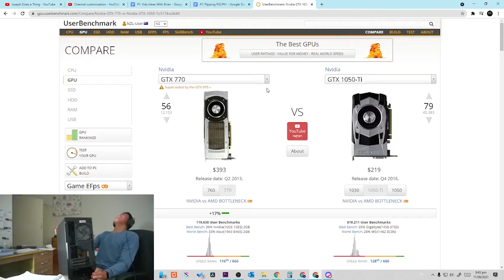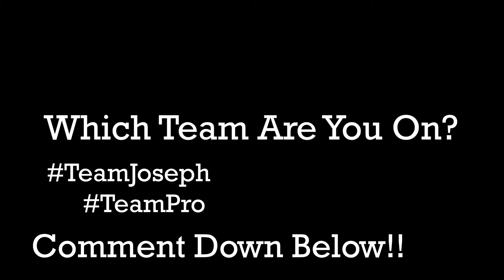Pro Vs Noob PC Flipping Trailer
Coming Soon.
Interesting Challenge Between Me and Brian